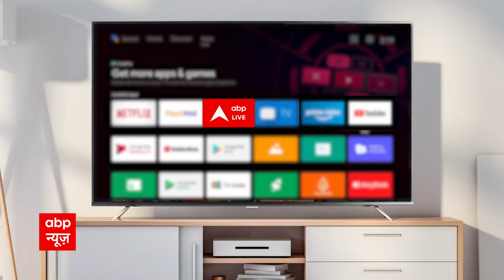Breaking News : बिहार में bjp का Nitish Kumar से अलग होना तय | Bihar Political Update | ABPLIVE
बिहार में जारी राजनीतिक अटकलों के बीच आज जनता दल यूनाइटेड और राष्ट्रीय जनता के विधायकों और सांसदों की अलग-अलग बैठक होगी. माना जा रहा है कि इस बैठक में कुछ अहम निर्णय लिए जा सकते हैं. बीते कुछ दिनों से बिहार में जनता दल यूनाइटेड और भारतीय जनता पार्टी के बीच गठबंधन के टूटने की आशंका है. समझा जाता है कि मुख्यमंत्री नीतीश कुमार कुछ मुद्दों पर नाराज हैं. वहीं हिन्दुस्तानी आवाम मोर्चा के नेता और पूर्व सीएम जीतन राम मांझी ने दावा किया कि एनडीए यानी गठबंधन में सब कुछ ठीक है और कुछ मुद्दों को लेकर नाराजगी है जिन्हें दूर कर लिया जाएगा.